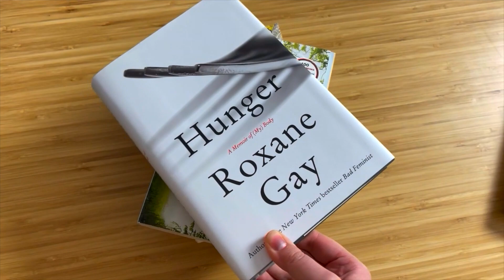WHAT TO DO WHEN YOUR GOVERNMENT STOPS WORKING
As I'm posting this I'm realizing it might be a bit naively optimistic about what you can actually do at this point in late stage capitalism... But if you're just grasping for something, ANYTHING, tangible that you can do to try to feel a sense of efficacy in your community and in your government after the attempted coup / insurrection at the capital last week, I have a couple tips. Most importantly tho we're all in this together.

THE BOOKS THAT CHANGED THE WAY I VIEW THE WORLD:
The Color of Law by Richard Rothstein
The Autobiography of Malcolm X
Just Mercy by Bryan Stevenson
Hunger by Roxane Gay
Open Veins of Latin America by Eduardo Galeano

HAIR
Shimmer Lights Purple Shampoo,
The Renaissance Circle by Davines,
Hairdresser’s Invisible Oil by Bumble and Bumble,

FACE
Vanicream Face Wash,
Murad Environment Shield Vitamin-C,
Cerave Face Cream,
Neutrogena Rapid Wrinkle Repair Retinol,
ELF Illuminating Mist & Set,

Nikon D750,
Nikon 35mm 1.8 lens,
Fovitec 3-Light Kit,
Shure VP83 Mic,